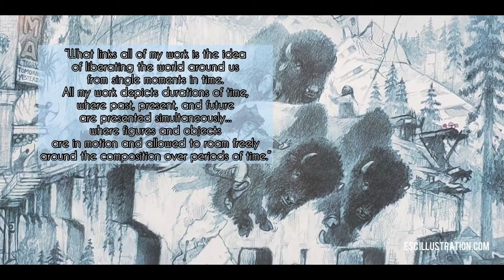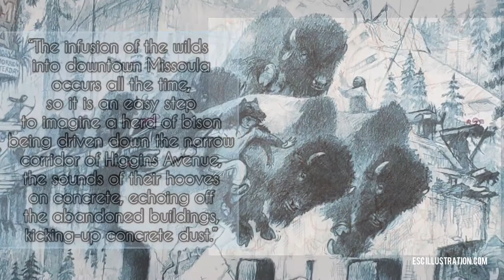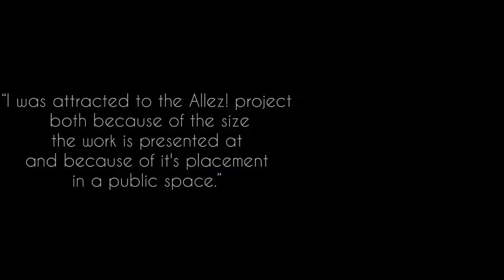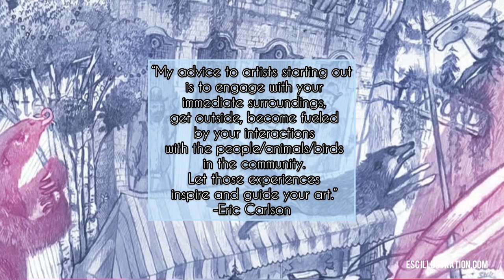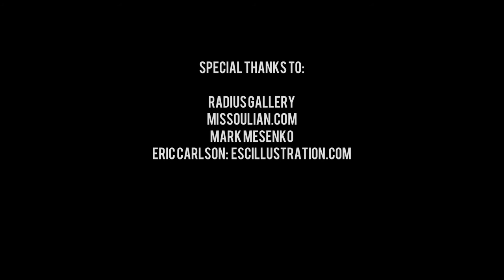Artist Spotlight: Eric Carlson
A soothing slideshow interview with artist Eric Carlson- Meditations on his artwork for the Allez exhibit “Emerge”, and his creation process.